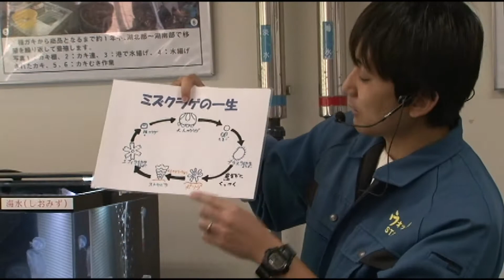クラゲにエサやり体験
普段ほとんど体験したことの無い！「クラゲにエサやり体験」が浜松市の「ウォット」で行われ来館者はエサのプランクトンをスポイドを使って水槽の中のクラゲにエサをやりました